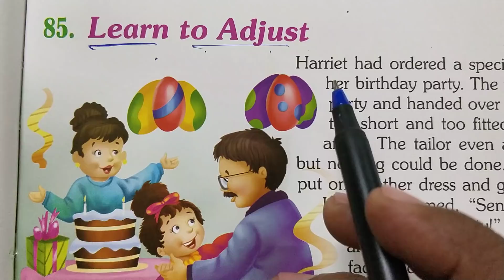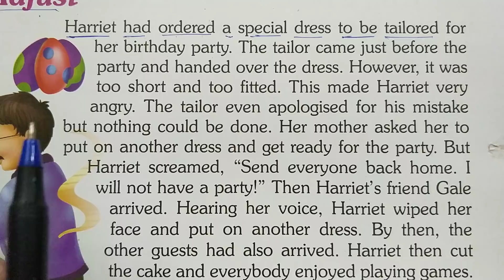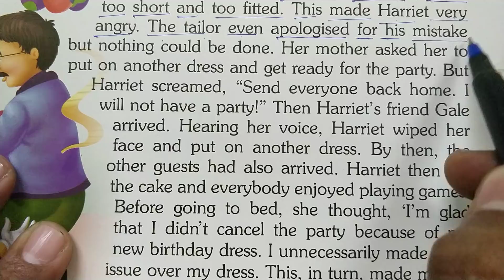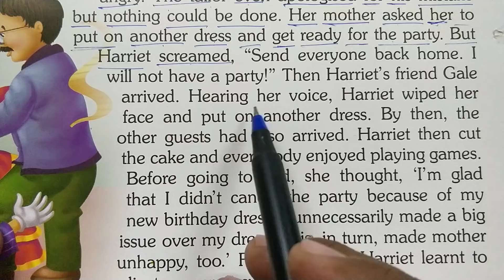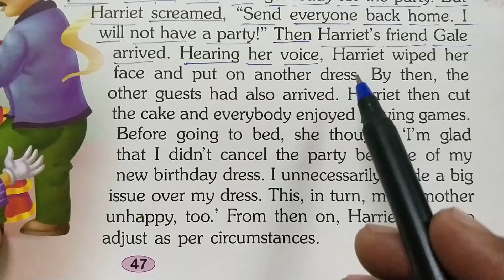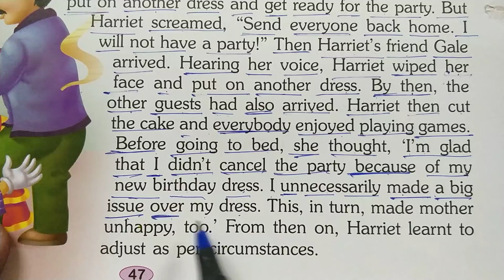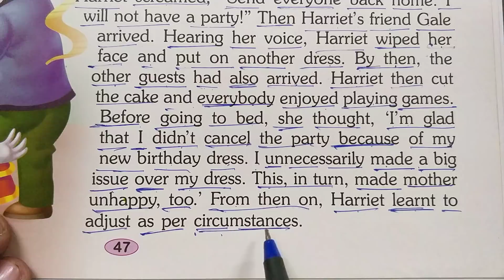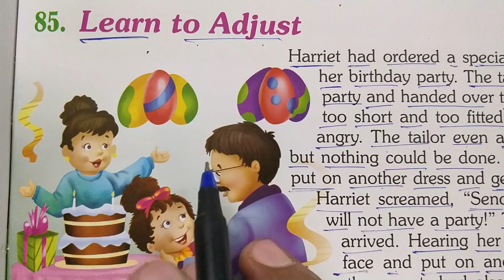"Learn to Adjust"Moral Story Hindi to English Translation || इंग्लिश पढ़ना कैसे सीखे? Learn english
1. english story
2.
3.
4. translate
5. english to hindi
6. english to tamil
7. translate english to hindi
8. english to urdu
9. translate english to urdu

10. google translate english to hindi
translate english to hindi
google translate english to hindi